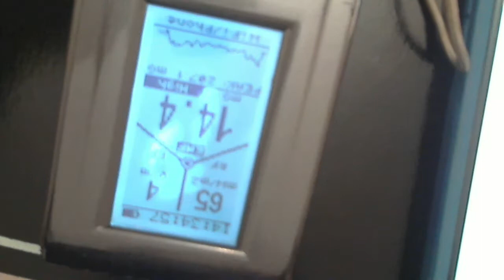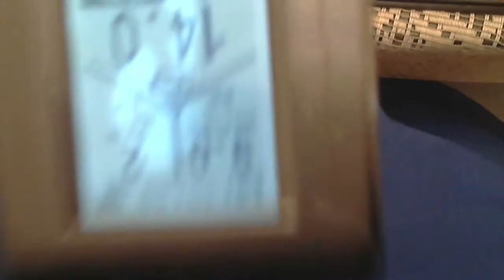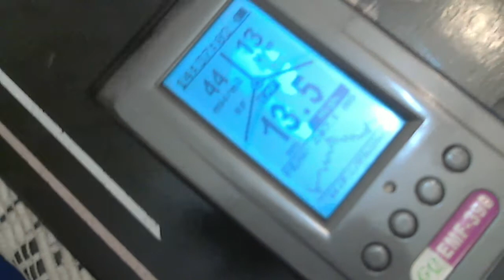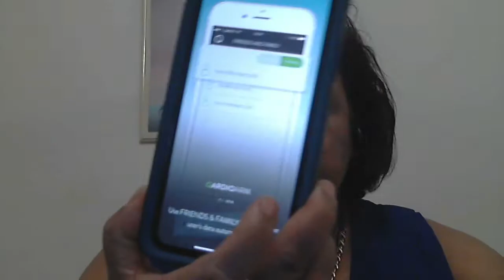HEART ATTACK HEART ATTACK SHOUTS THE CONTRACTORS